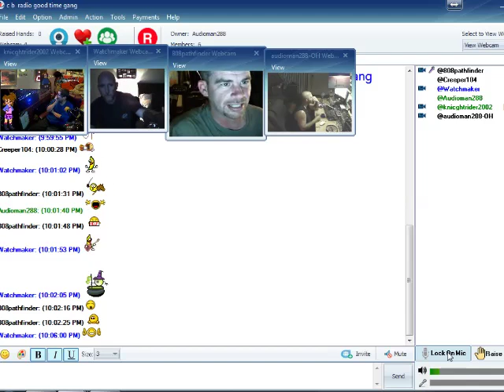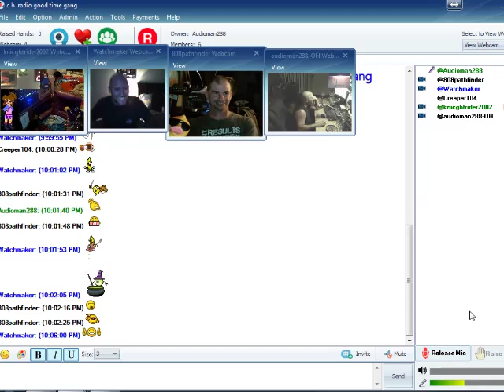roll call on CB radio good time gang 4/30/2016 in zamtalk